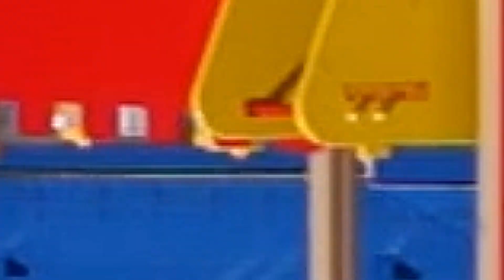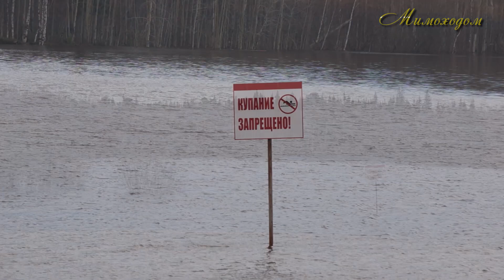"МИМОХОДОМ", 6 мая 2020 год. Автор проекта О. Дзиов